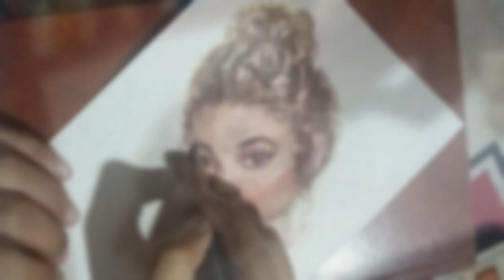Girl face portrait | Watercolor painting time lapse | Beautiful art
It's a time lapse of my recent painting.